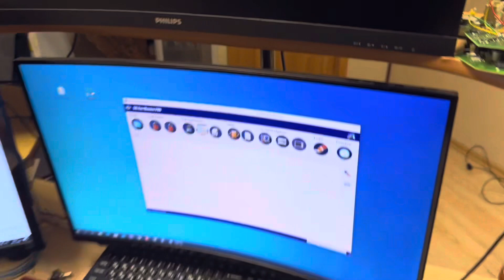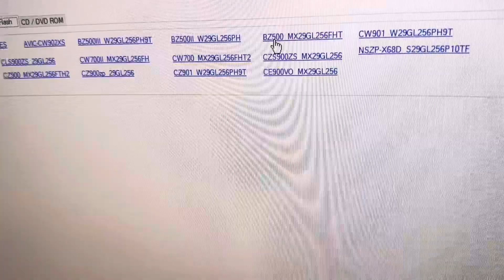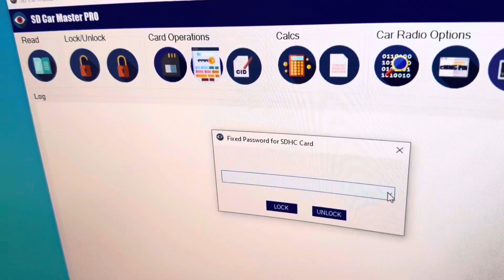CARROZZERIA flash defect. BLACK screen error / Переписываем поврежденную флэш [ENG SUBS]